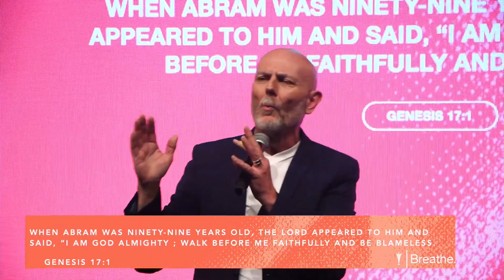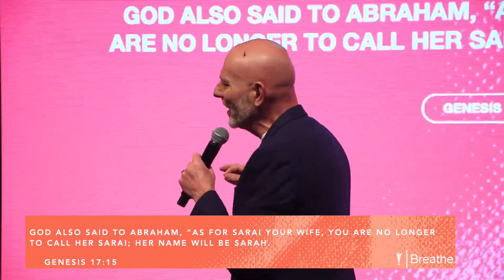Breathe. - Pastor Mark Burchell - Sunday 16th April 2023 - Champions Church Online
*We apologise for the quality of the sound on this video*